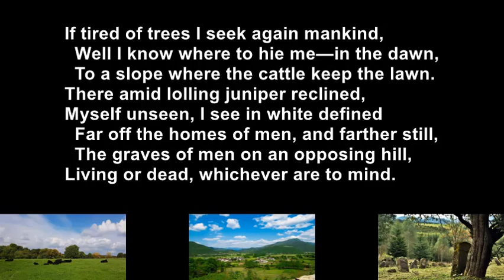poem - "THE VANTAGE POINT" (A Boy's Will -1913, 1915 - R Frost)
Eric reads, off-screen, with pleasant images and the poem text on-screen, "The Vantage Point" by Robert Frost.  The poem comes from the 1915 collection "A Boy's Will" .